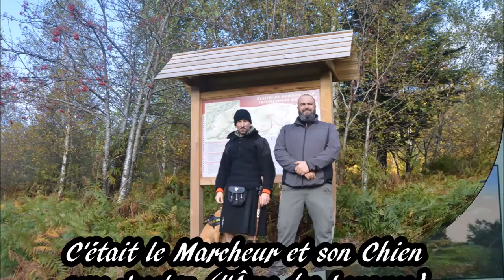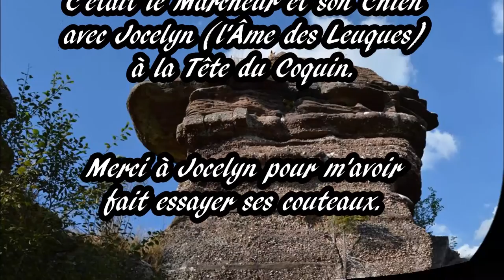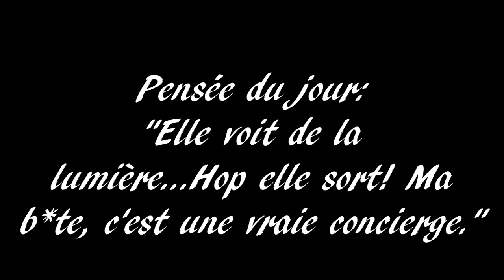Repas sur la Tête du Coquin: le Nessmuk c'est le bien!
Petite journée passée sur la Tête du Coquin (Celles sur Plaine) en compagnie de L'âme des Leuques. L'occasion d'essayer deux couteaux de cet artisan/artiste. Le 1er, son Nessmuk personnel, le 2èm, un petit couteau "prototype" le Trekker conçu pour la cuisine en randonnée et en camps
mais pouvant servir de couteau d'appoint pour des tâches légères Buschcraft.